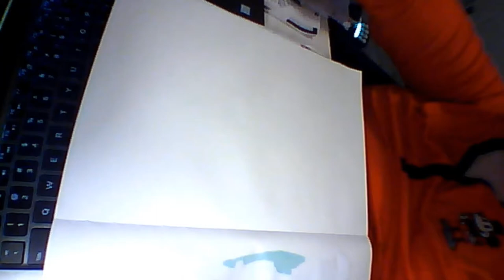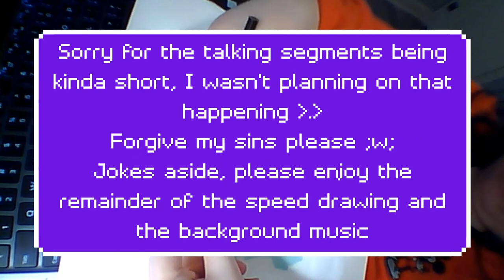r/ChoosingBeggars Episode 1 - Why won't you let me use your Netflix account for free?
Very first video on the channel, today we will dive into the minds of choosing beggars and see what they get up to from begging for Reddit gold to mooching off of someone's Netflix account.